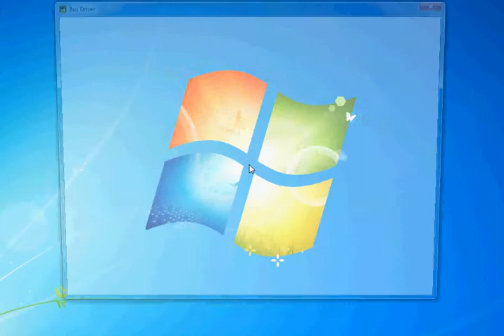Bus Driver Destruction Part 11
The sequel to Bus Driver Destruction Part 10.
When using my videos for other purposes, please use my name, TheTouchsmart.

Video quality may improve if quality is switched to 720 or 480 pixels.